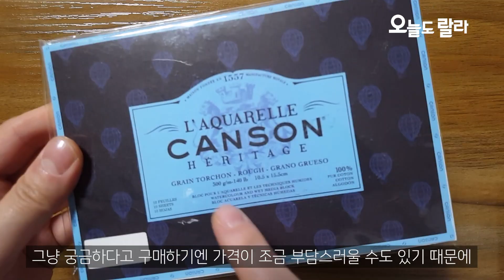특별한 수채화붓으로 풍경수채화 그리기 Special ability watercolor brush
모양이 독특한 수채화 붓들로 풍경수채화를 그려봤어요~🖌
만약 이런 붓들을 처음 보셨다면, 딱 봤을 때 쓰임새가 유추되셨나요?🤔

혹시 이런 붓들에 관심이 있으신 분들을 위해
영상에 소개한 붓 정보를 아래에 적어둘게요~^^

🔻(저렴이부터 안저렴까지 있답니다🤭)

🤗 붓 제품명 :
· 화홍 양모 빽붓 100F 1호
· 다빈치 몹브러시 418 시리즈 3/0호
· 다빈치 몹브러시 418 시리즈 2호
· 루벤스 e-style 지우개붓 T-2
· 루벤스 팬붓 콜린스키 93FN 2호
· 다빈치 소드브러시 709 시리즈 1호
· 화홍 세필붓 333 시리즈 1호
· 다빈치 라인붓 5519 10호

🤗 Materials :
· Hwahong 100F(flat) size1
· Davinci mop brush series 418 size 3/0
· Davinci mop brush series 418 size 2
· Rubens e-style scrubber brush size T-2
· Rubens kolinsky fan brush series 93FN size 2
· Davinci sword brush series 709 size 1
· Hwahong liner brush series 333 size 1
· Davinci liner brush series 5519 size 10

영상알림을 바로 받고 싶다면,